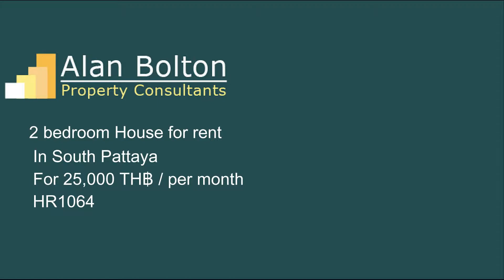House for rent in South Pattaya for 25,000 TH฿ / per month